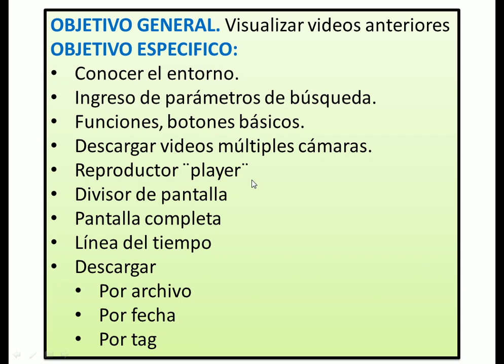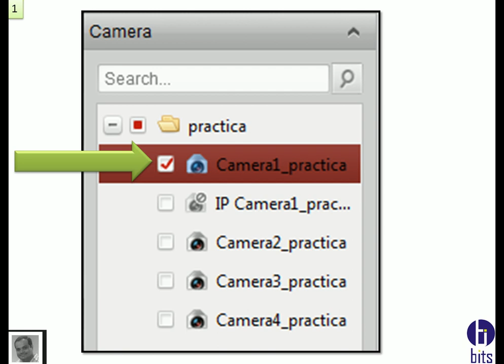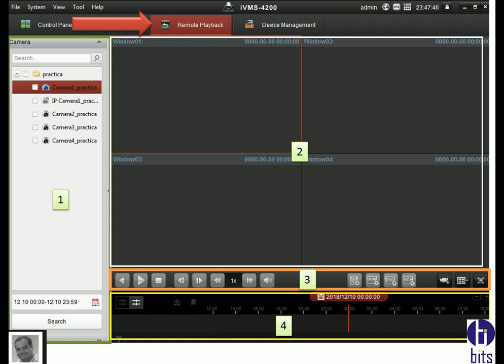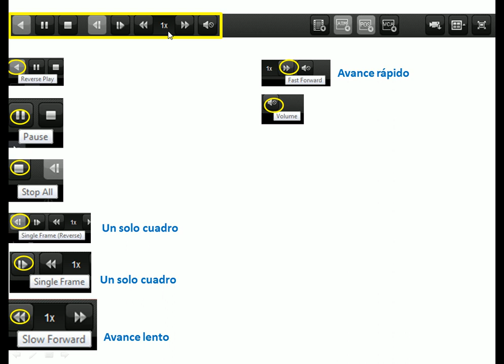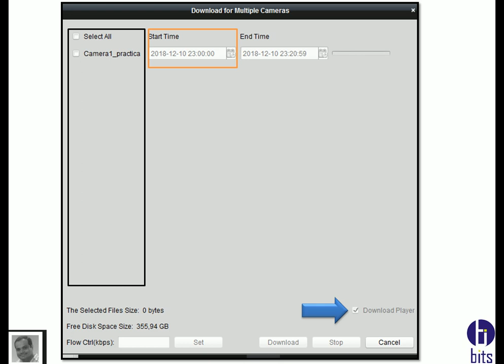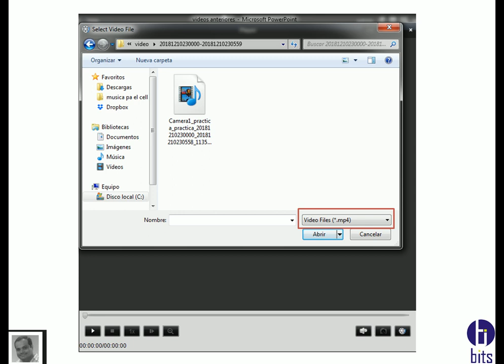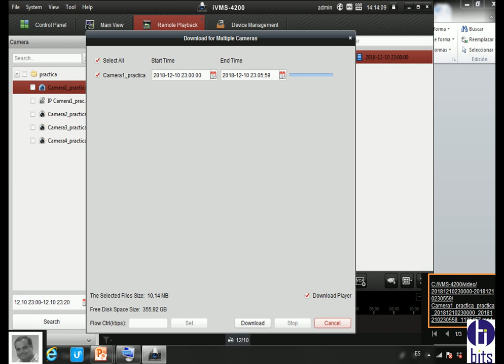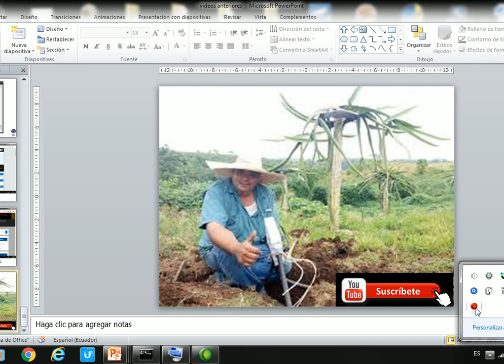ivms 4200 Busqueda Videos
ivms 4200 Budqueda Videos marca hikvision, epcom, hiklook

Guayaquil - Ecuador